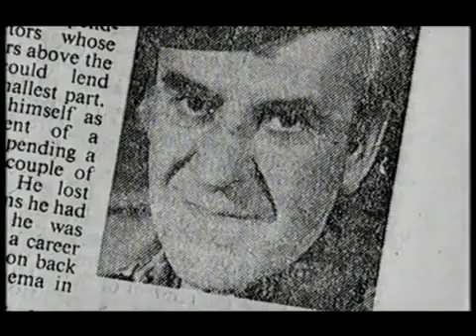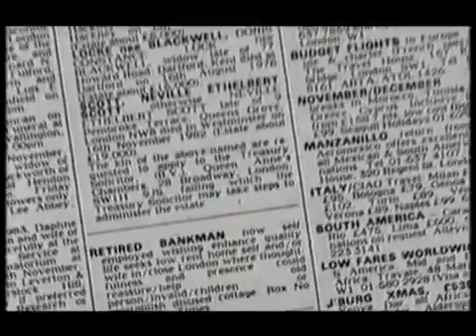John Le Mesurier 19121983 & McLaughlin The 4th Dimension Leverkusener Jazztage 2012